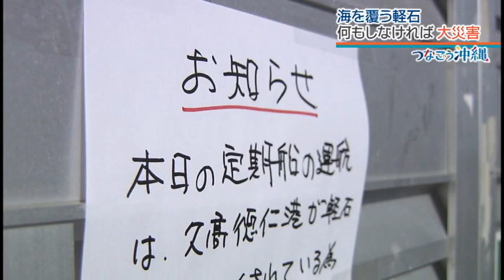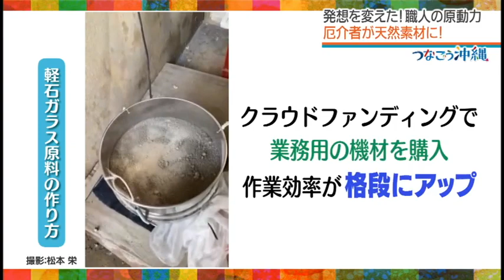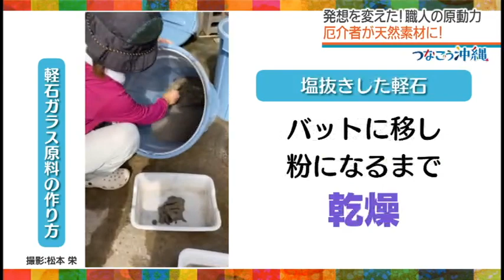『天災を天財に』美しい琉球ガラスの原材料は去年問題になった“あの漂着物”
「こちら久高島の上空です。島の玄関口である徳仁港は9割ほどまでが軽石で埋め尽くされています」

沖縄の海を突然覆いつくした軽石。小笠原諸島の海底火山が噴火し、流れ着いたものです。多くの漁業・観光の関係者や、離島で生活する人、海の生き物に大きな影響を与え、今もなお、厄介者として扱われています。

再生ガラス工房てとてと　松本栄さん
「いつも行ってる長い長浜ってすごい長い浜なんですか、本当にもう海岸線が無くなってて、もう衝撃がほんとびっくりしましたね、自然の力ってのはすごいんだなーと思ってかなりショックを受けました」

うるま市で、廃ビンのリサイクルにこだわり琉球ガラスを制作する『再生ガラス工房てとてと』松本栄さん。透明が一番きれいだという松本さんの作品は、入れるものを邪魔しない、毎日使える琉球ガラスです。

「軽石でガラスが作れるって聞いたことあるなぁと思って、その内来たら拾って実験しようと思ったんですけどあまりにもすごい量だったんで、これはもうなんか、何かしないとまずいなと思って」

「軽石からガラスを作る」そこから利益を生み出し何かの役に立てないか、天災を天財に変える取り組みが始まります。

「このままだとただの大災害で終わってしまうなと思って、軽石がそのままガラスになるんだったら、僕らガラス屋さんとしてはやらない手はないっていう感じだったので、すぐに実験してみようと思って始めた感じです」

ガラス質であるとはいえ、軽石からガラスの原料へと再生させるのには、時間と手間がかかります。桶に移した軽石を水で洗いながら、ゴミを取り除いていきます。その後24時間水に浸し、軽石の塩抜きをしていきます。

「軽石の中にある黒いものが、鉄分がたくさん含まれていて、実際磁石とかにくっつくんですけど、この鉄分があの軽石のガラスの真っ黒色のもとになってます。

水にさらした軽石は、中まで完全に乾燥させるために天日干しされます。沖縄ならではのスコールに気を付けながらの作業です。完全に乾燥した軽石を丸ごとミキサーで粉砕していきます。

「人力でも粉になるぐらいのものなんですけど、夫婦二人でやって8時間やってバケツ一杯ぶんも作れない感じだったので、実際に腰も痛めたし、すごい苦労しましたね。なんとか機械化しないといけないなって思った感じですね」

小麦粉のようになるまで粉砕された軽石。ここからさらに48時間の塩抜きと乾燥が行われます。日常の制作活動も続けながら、空模様を気にすること10日から2週間、時間と手間をかけた軽石ガラスの原料がようやく完成します。
試行錯誤を重ね生み出された原料と、松本さんの思いがこもった最初の軽石ガラスがこちら。

「一番最初に出来たものは、漁協の人にあげてしまいました。軽石でこんなもんができるんですよっていって見せたくて」

製品が出来ればあとは売るだけ。松本さんの取り組みに共感した仲間たちに軽石ガラスの原料を提供。制作を依頼し、被害をうけた漁協の皆さんの足しになればとチャリティーの展示即売会を開きました。会場を訪れた人の驚きと関心は高く、予想を超える売れ行きで、販売手数料を除いた売り上げの全てが、軽石を提供してくれた松本さんの地元、与那城漁協へ寄付されました。

「普段使ってる廃ビンの透明なガラスと、この軽石のガラス。これを二つを一つにして、琉球ガラスの製品を作っていきたい今一見うまくいってるようなんですけどまだ少しこうやって膨張率っていうのが合わなくて割れてしまったりとかもしてるのでこれから自分が作る作品の中に軽石のガラスを琉球ガラスの一つの色として取り込んで行けるようになるんじゃないかなと言う所まで来ています。もうすぐです」

自然の力に圧倒された軽石問題は、たくさんの人の力を借りて少しずつ解決へと向かっています。大量に噴き出された地球のパワーをどう受け取るのか、圧倒的な自然を前に、自分の立ち位置から発想を巡らせ、乗り超えていく。こうした取り組みは、SDGsの目標へと繋がっていきます。

「人の手で砕ける岩石なんて他にないんで。天から受けた天災の災害を、天からの贈り物に価値を転換していくような、さらにそっからこうまた新しく利益が生まれて、それが巡り巡っていくような形になると嬉しいなと思っています」2022/12/08